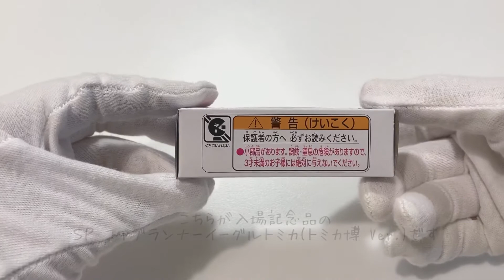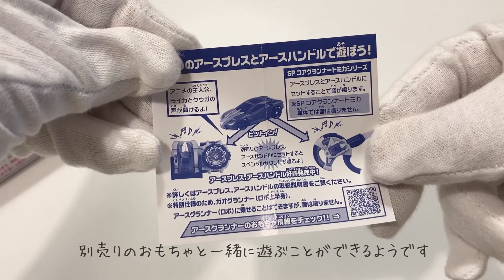「トミカ博 in ひらかたパーク 2020」でいただいた入場記念品の「SPコアグランナーイーグルトミカ（トミカ博 Ver.）」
【ブログに貼るためにアップした雑動画ですm(_ _)m】